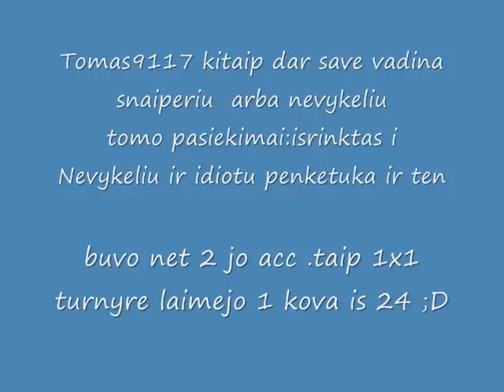Snaiperis23 yra zveris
grozekites siuo nuostabiu zaideju